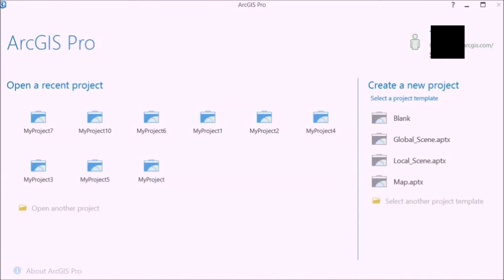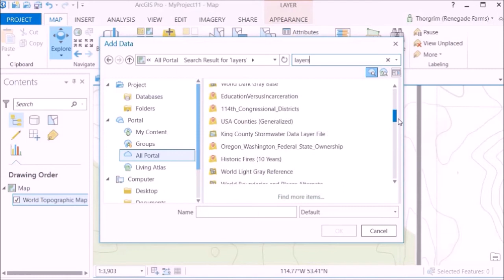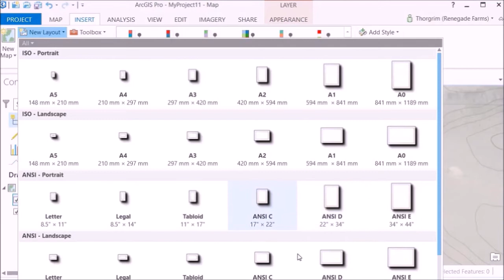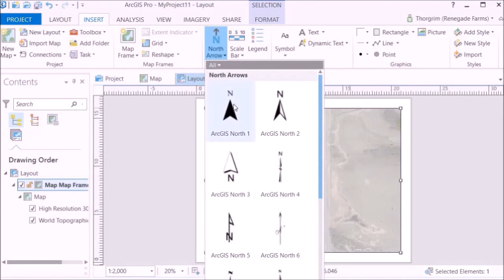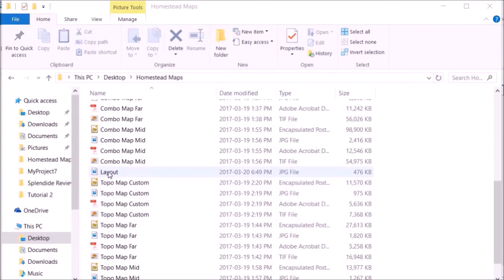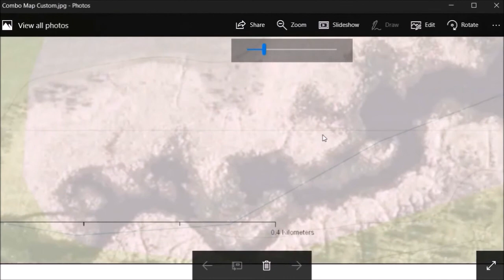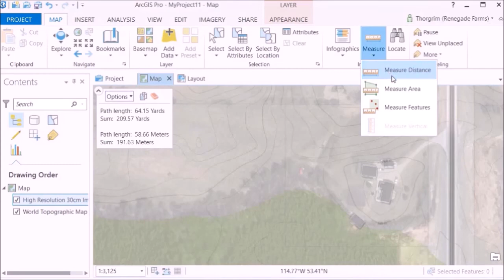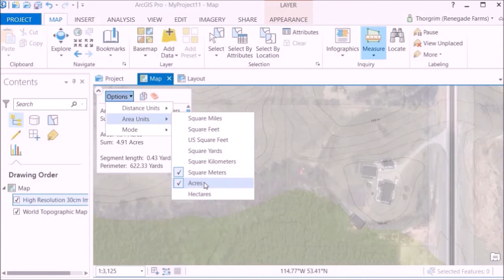How To Create a Printable Topographic Map in ArcGIS Pro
In this video I demonstrate how to create a combination, aerial and topographic, map in ArcGIS Pro quickly and easily. I then go through the steps needed to create a printable layout for the map in any size you like.